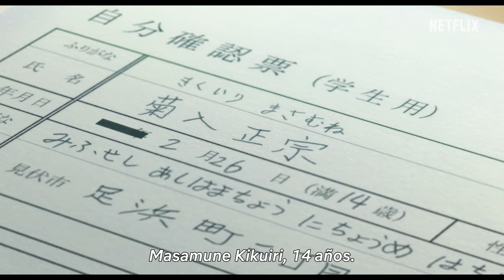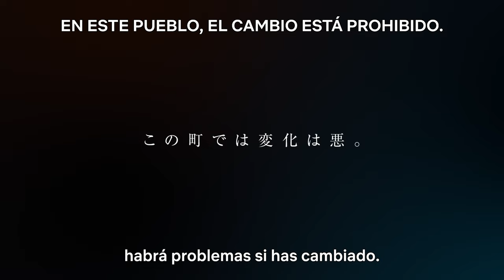maboroshi | Tráiler oficial | Netflix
de quienes, impulsados por el deseo de enamorarse,
luchan por un nuevo futuro en un lugar donde el cambio está prohibido.

El impulso de amar destruirá el mundo.

Masamune, un chico de 14 años, vive en un pueblo que quedó detenido en el tiempo y sin conexión con el exterior tras la explosión de una gran fábrica de acero. Con la esperanza de que todo vuelva a la normalidad, los residentes establecen la regla de que nada debe cambiar, y por eso Masamune vive deprimido. Un día, su enigmática compañera de clase Mutsumi lo lleva a uno de los hornos de la vieja fábrica. Allí conoce a Itsumi, una chica que no puede hablar y se comporta como una loba salvaje. El inesperado encuentro comienza a alterar el equilibrio del mundo. ¿Cuál será el porvenir de aquellos que se entreguen al amor pese a todo?

«maboroshi» se estrena el lunes 15 de enero, ¡solo en Netflix!